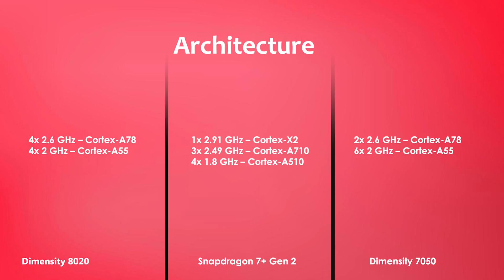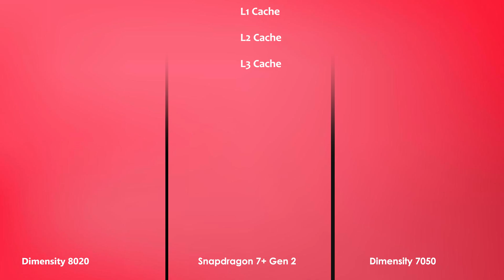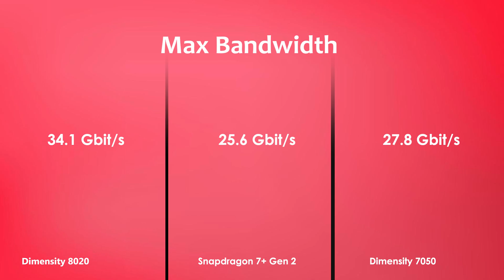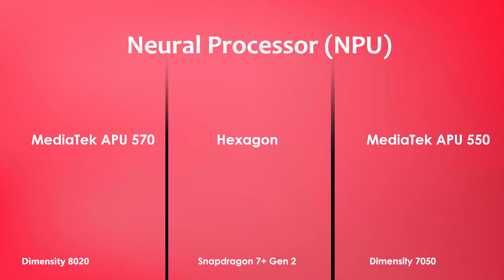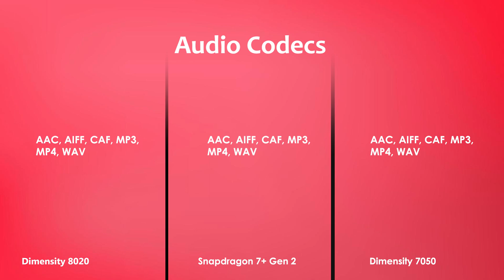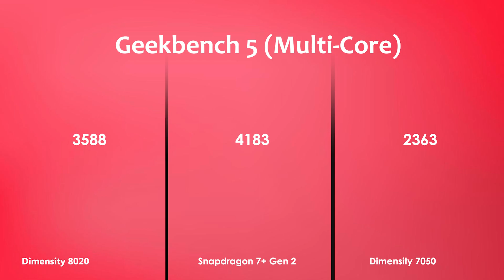Dimensity 8020 Vs Snapdragon 7+ Gen 2 Vs Dimensity 7050 | Antutu Benchmark & Specification